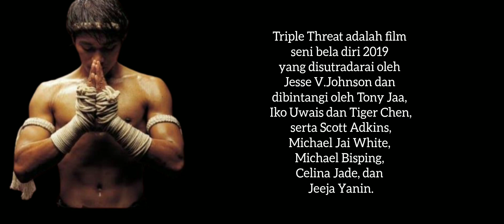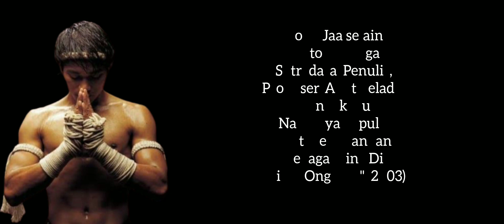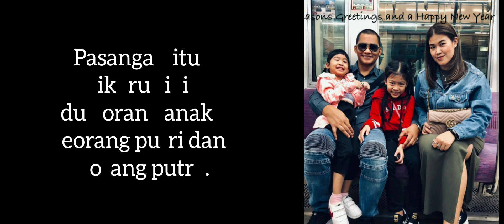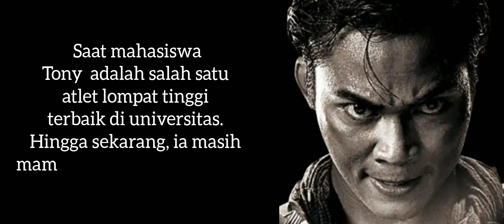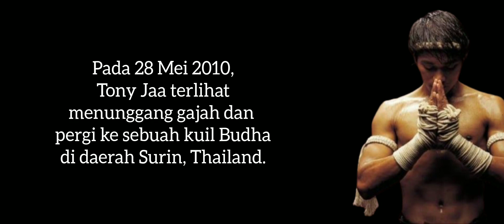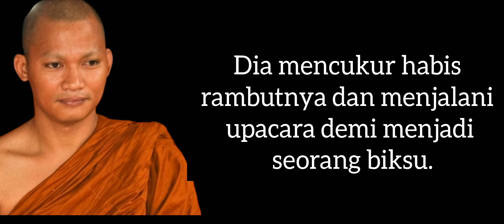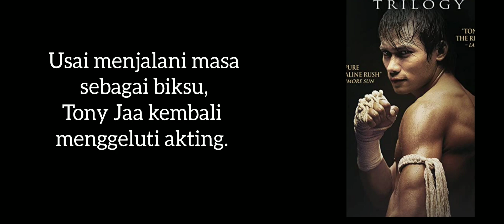TONY JAA DIKABARKAN MENINGGAL SAAT SYUTING DI AMERIKA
Tony Jaa adalah aktor laga Thailand. Namanya populer saat main di Film Ong Bak. Sekarang Tony Jaa sudah main di perusahaan film Hollywood.